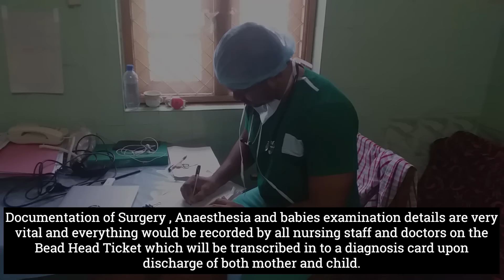How a Cesarean Section is performed - " ඔබ (නො) දකින ඈ " මව් පදවිය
Motherhood Part 2
"Let's Change the way we Think & Look - Let's Love her , Protect her and Respect her"
English Subtitled.

A big thanks to the parents who consented to take part in the video and Negombo hospital operation theatre B staff.

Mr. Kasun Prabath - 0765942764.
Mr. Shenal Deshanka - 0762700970